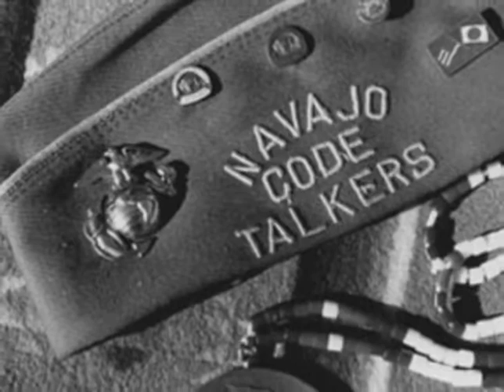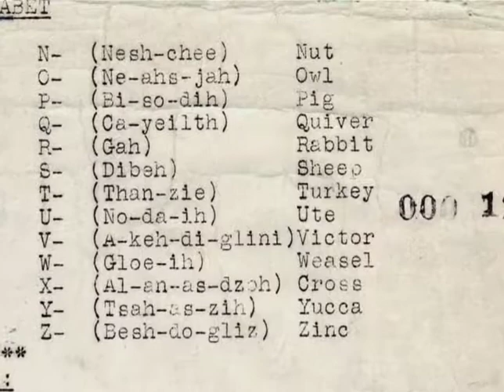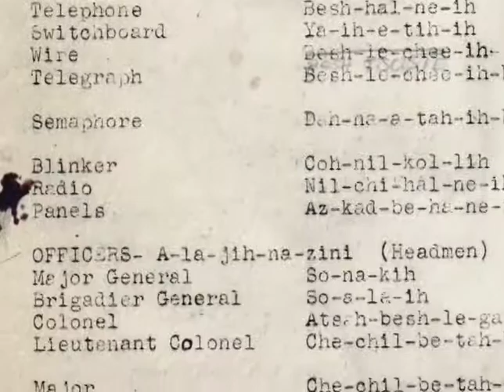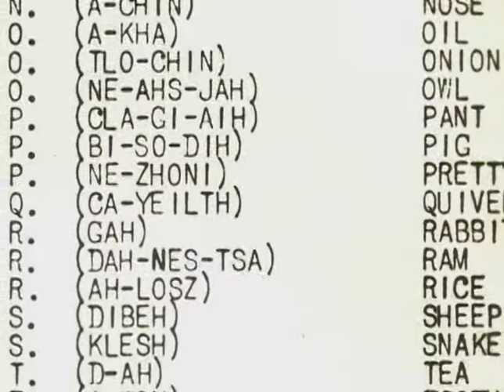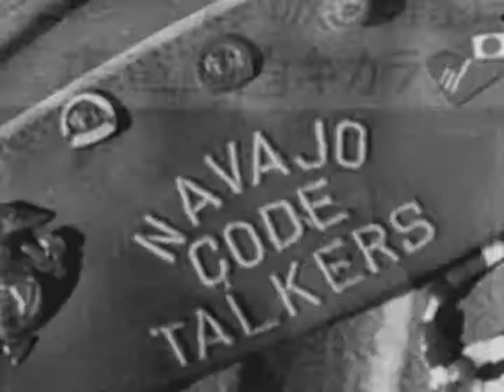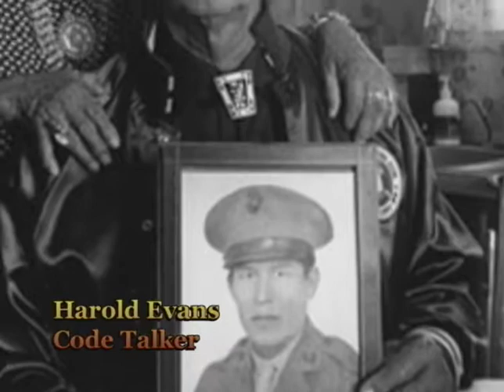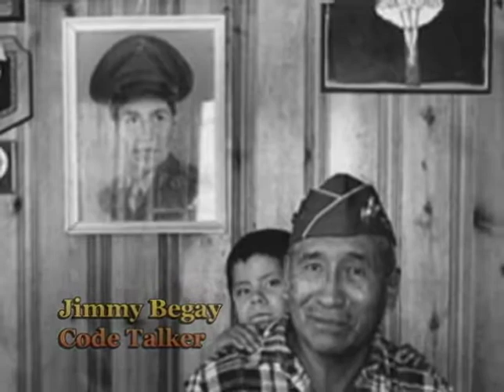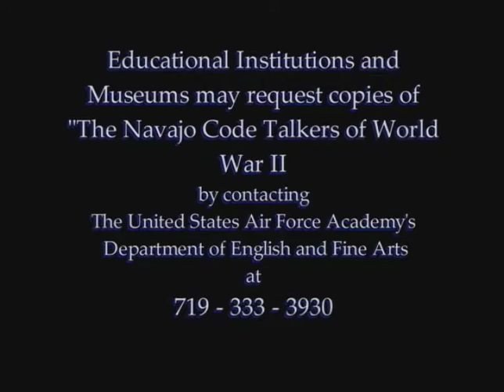Navajo Code Talkers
Produced by John R. Farley, contains interviews with surviving code talkers and others recorded in 2004.